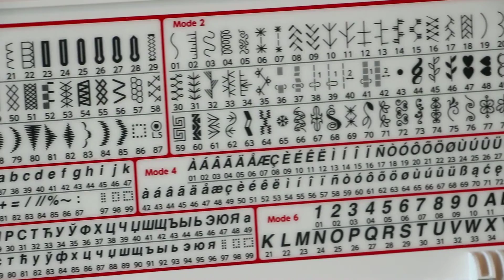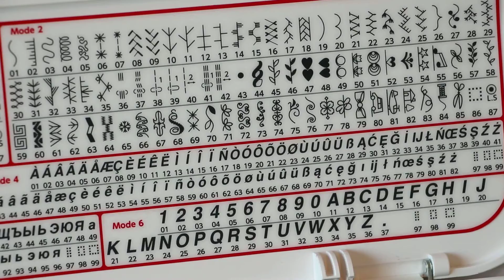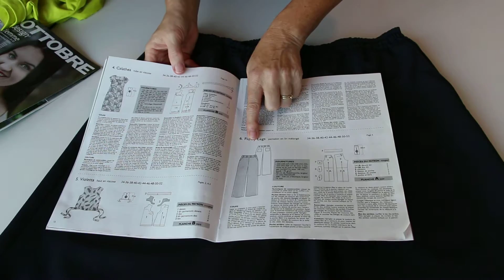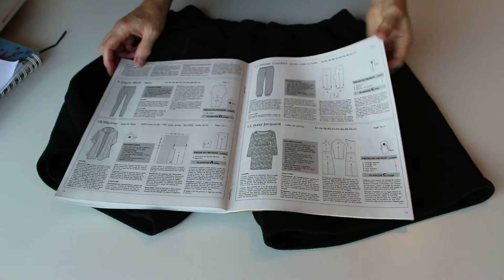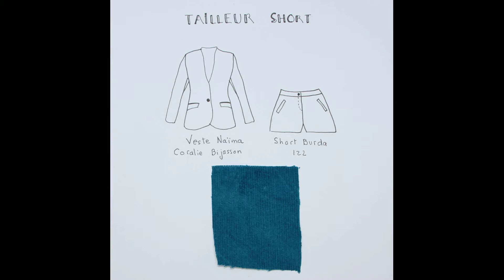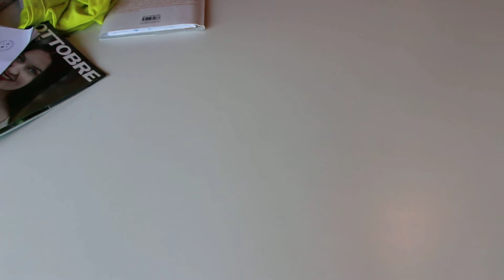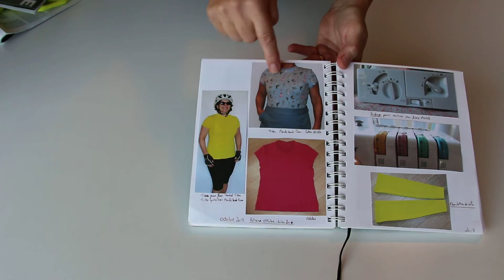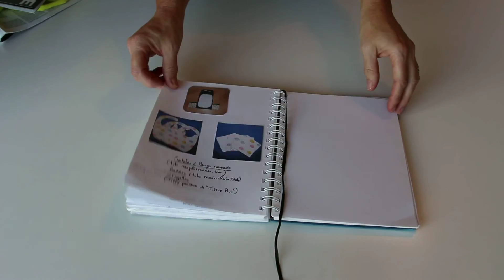Motifs Elna 680+ de plus près, utilisation du pied à biais, cousettes shorts et projet en cours.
Bonjour !  Une vidéo pour vous montrer d'un peu plus près les points de la Elna Excellence 680 +, l'utilisation du pied de biais livré avec l'édition anniversary des 80 ans de la marque, et quelques cousettes dont plusieurs shorts. Un matelas à langer nomade aussi avec des bavoirs et lingettes assortis.

Pantalon de base DP Studio pour les deux shorts blancs (j'avais eu le patron lors d'un atelier de CSF pour 15 euros le tout / là il est nettement plus onéreux)

Le livre "Les bases de la couture : les poches" de Yoshiko Mizuno